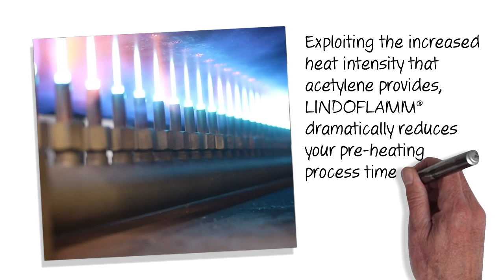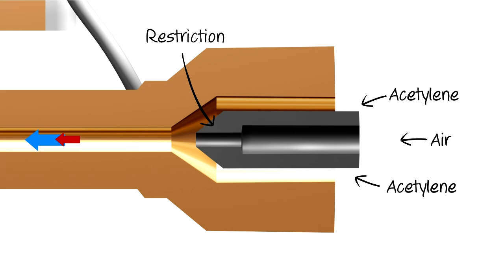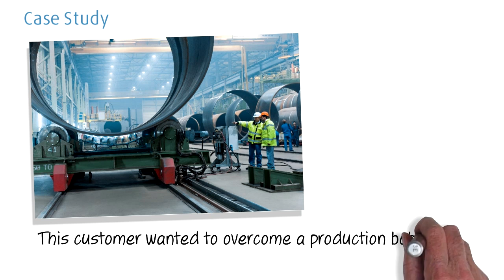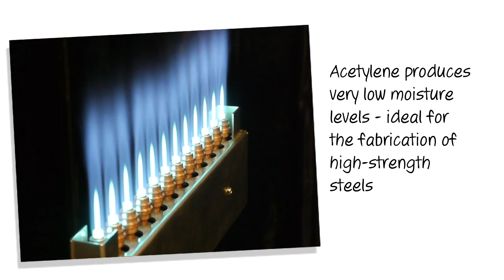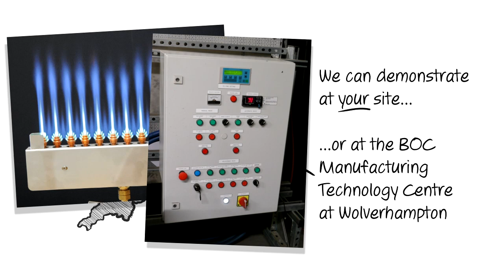BOC Lindoflamm Flame Pre-Heating Technology